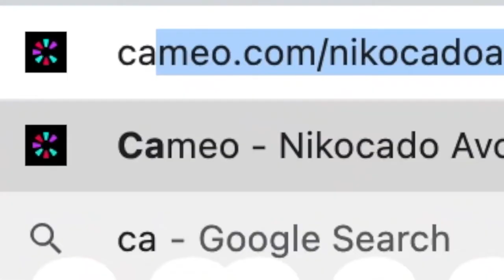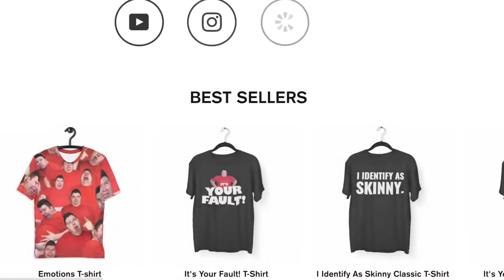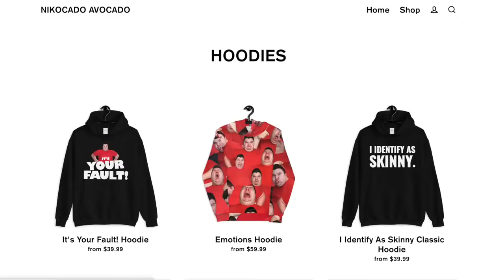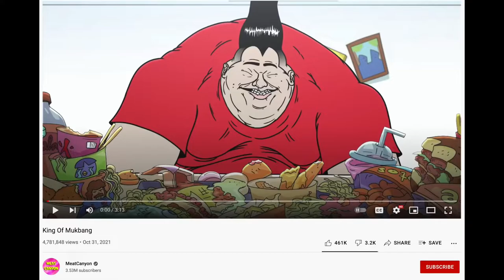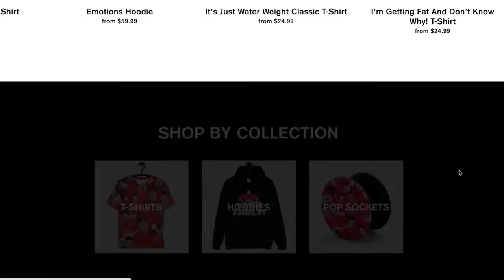King Of Mukbang My Response